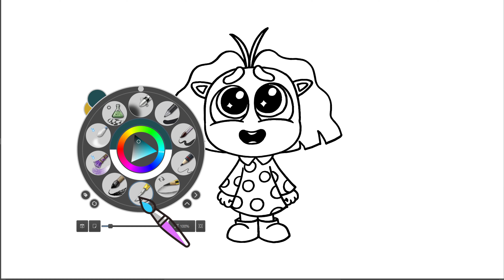How to Color Envy/ Coloring for Fun / How to Draw Inside Out 2 characters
Hello friends. In this video I will show you the new Inside Out 2 coloring pages. You will see how to color all the characters. Let's color your favorite Inside Out 2 characters with me.